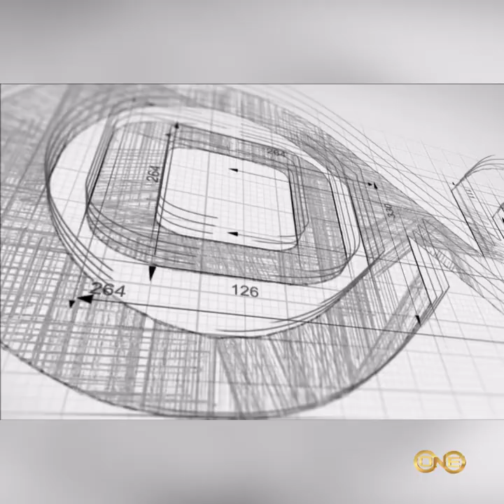Jlo & Oprah -Manifestation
Jennifer Lopez (Jlo) and Oprah Winfrey discuss the necessity of positive affirmations

For more amazing Celebrity manifestation compilations videos and free manifesting courses download the ONE Mind Coaching app for FREE and begin manifesting your dreams now!